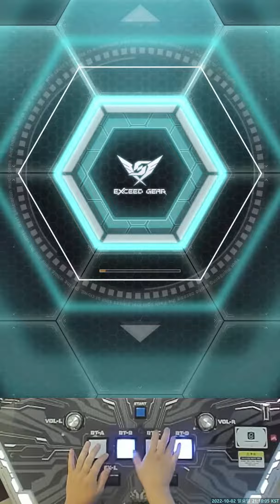[SDVX] 逆月 MXM PUC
Player : Espresso

逆月 MXM 19 PUC